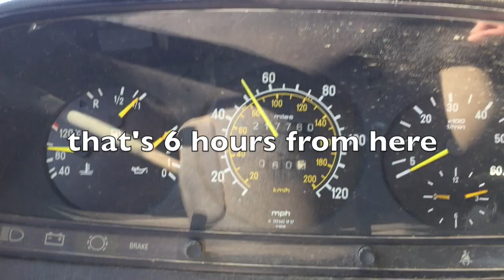Smoky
This video is about Smoky